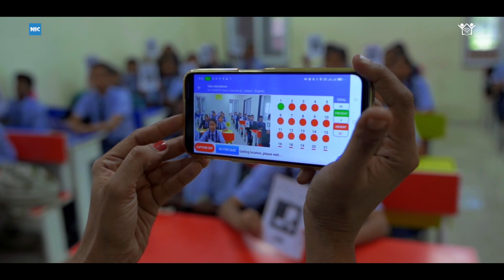Digital Evaluation of Students an initiative of Department of School Education, Chhattisgarh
The NICler app conducts MCQ quiz and captures all students’ answers without personal electronic devices. Students are given NICler IDs, which are printouts of ArUco markers. Students can answer an MCQ by placing NICler IDs in the proper position and showing it to the teacher. Teachers can capture the answers from more than 20 feet away by identifying the position of the NICler ID. This helps the teacher to know the students’ answers to an MCQ in a few seconds. The teacher can either write the questions and options on the blackboard or use audio-based questions. This is a cost-effective tool as it costs 20 rupees for a 40-student class, per year. NICler has currently been implemented in 175 Swami Atmanand Government English Medium Schools (SAGES) of Chhattisgarh covering 150,000 students.